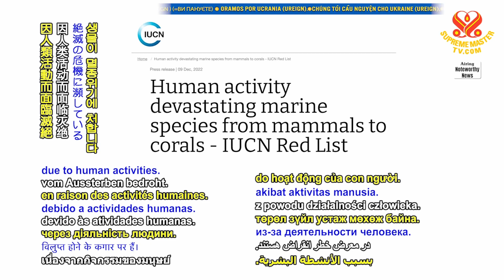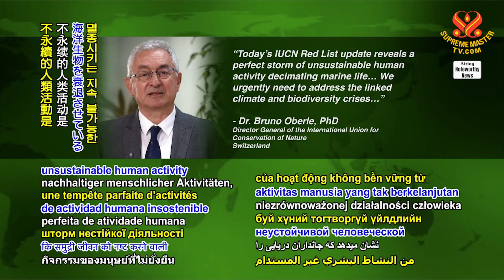1942 NWN 2 over 1,500 marine species at risk of extinction due to human activities 1080p